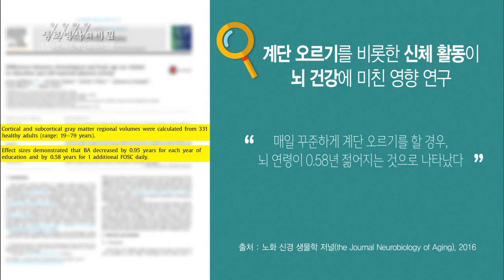꾸준히 계단 오르면 뇌 연령 6개월 젊어진다 - (2016.5.25_582회 방송)_전국은 지금 계단오르기 열풍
[전국은 지금 계단오르기 열풍]

[ 원고정보 ]
최근 계단 오르기와 뇌 건강에 관한 놀라운 연구 결과가 발표됐다. 성인 300여명을 대상으로 계단 오르기가 뇌 건강에 미치는 영향을 연구한 결과, 꾸준히 계단을 오르는 사람의 경우, 뇌 연령이 약 6개월가량 젊어지는 것으로 나타났다. 즉, 뇌를 젊게 유지하는 데에 도움을 주는 계단 오르기가 치매 등 신경퇴행성 질환의 발병을 늦추는 데에도 긍정적 영향을 줄 수 있다는 것이다.